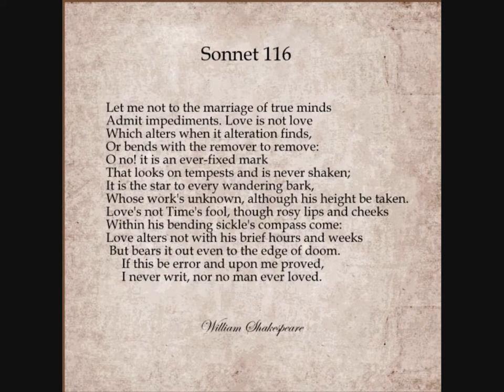Sir Laurence Olivier (1907-1989) reads Sonnet 116 by William Shakespeare.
Sir Laurence changes a word or two but there may be alternative versions of this sonnet.